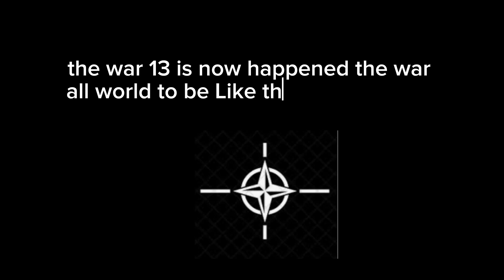the war GV 78K VS Scary Chicken 676 [ the world be war the War Chicken Gun] 2023 Apr 11 2023 Apr 13